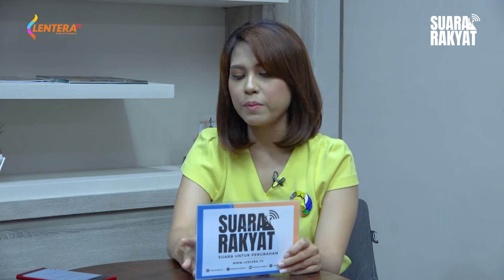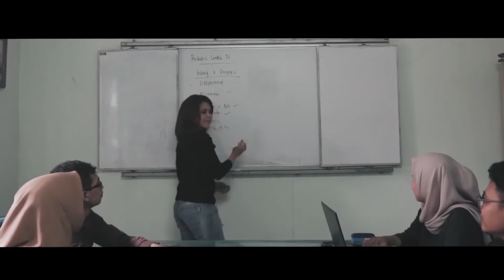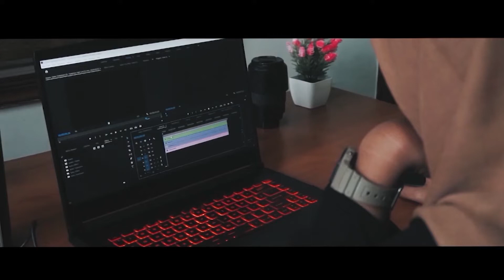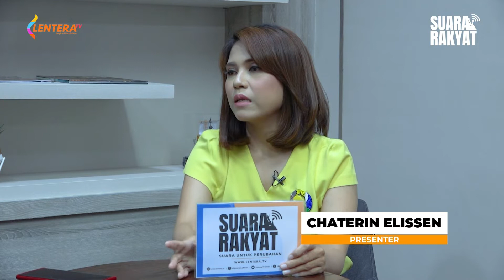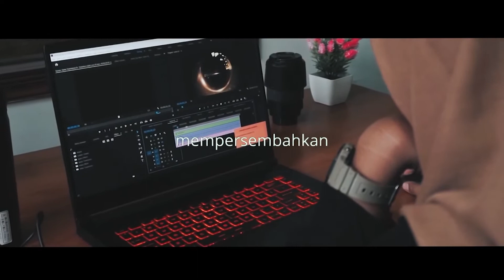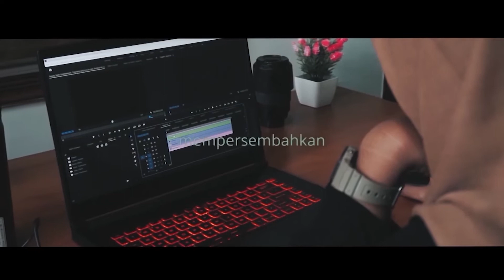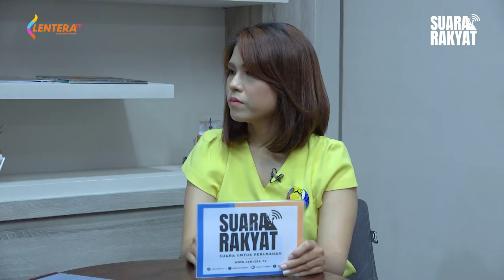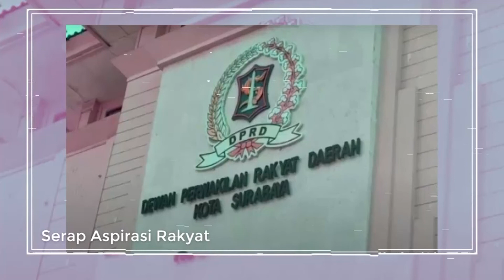SUARA RAKYAT : Kemana Tenaga Honorer Setelah 2023 ??